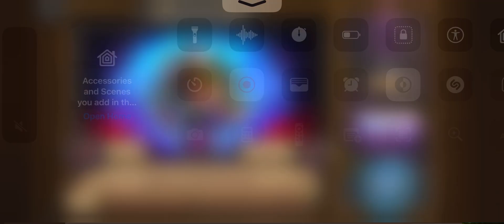Breaking Hearthstone Battlegrounds